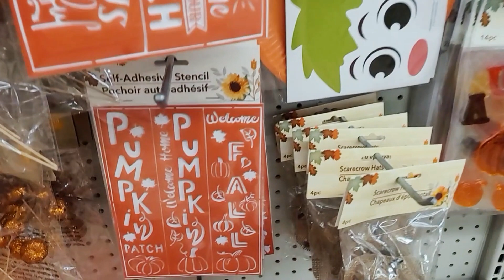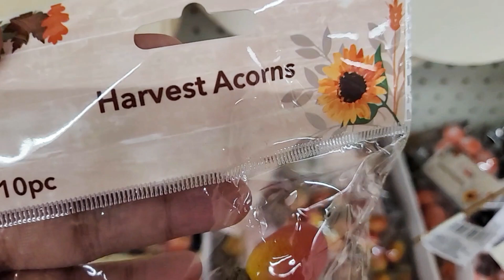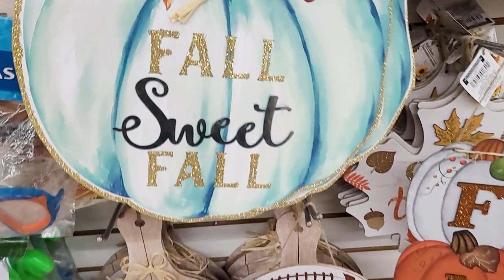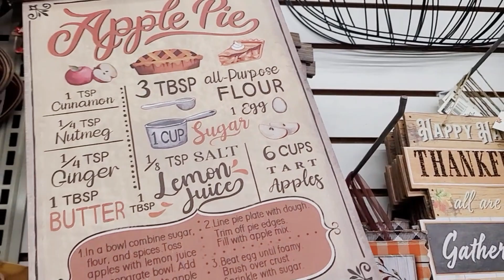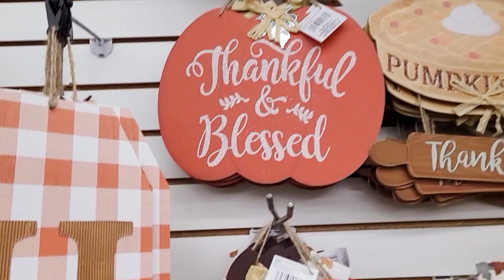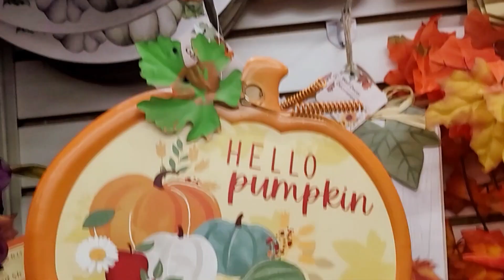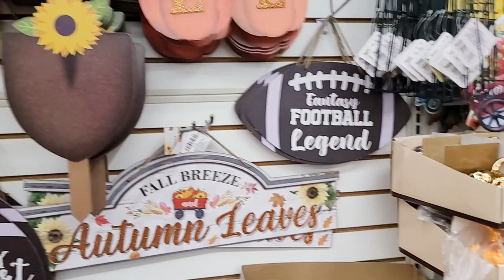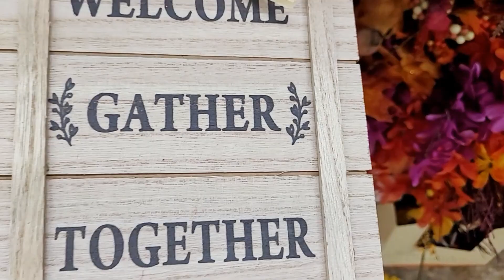DOLLAR TREE FALL HALLOWEEN 2023 DECOR SHOP WITH ME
Shop with me at Dollar Tree for Fall and Halloween 2023 home decor!